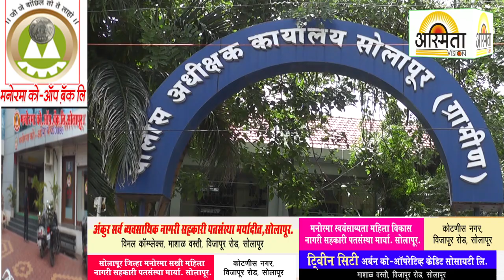रेखा अन् दादासाहेबाचं सूत जुळलं; तुरुंगातून परतलेल्‍या पतीलाच दोघांनी संपवलं...!